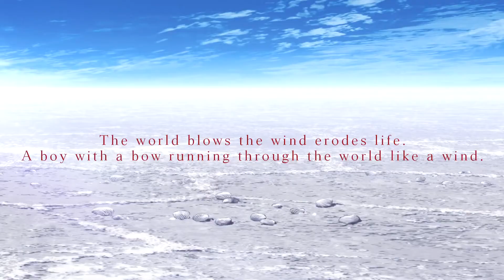Sabikui Bisco Official Trailer HD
thanks